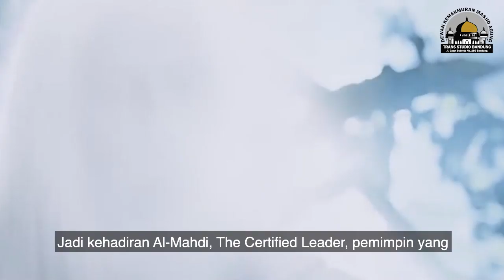Kedatangan Al-Mahdi - Ust. Ihsan Tanjung (Nasihat 1 Menit)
Siapkah kita kedatangan Imam Al-Mahdi?

📹 Video preview oleh:
atomcentral | DYNITlive | Movieclips | Movieclips Classic Trailers | Magnolia Pictures & Magnet Releasing | Medivh (Youtube Channel)